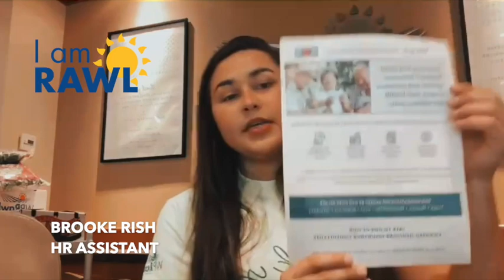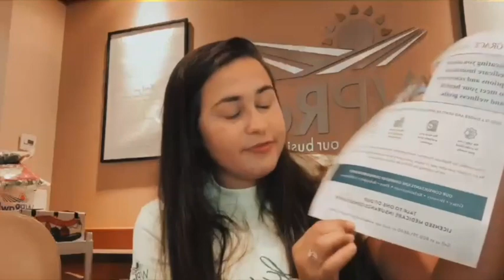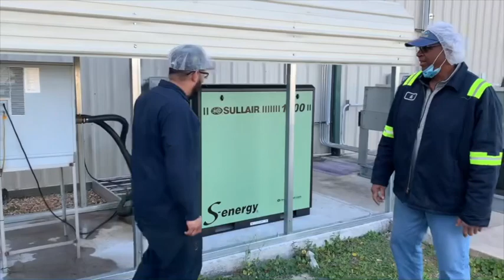Take 5! Episode 38 || WP Rawl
WP Rawl communication specifically for WP Rawl team members.*

00:05 Intro: Teresa Almond (Sales Admin)
00:17 Take 1: Fresh Cut Update - Tankea Jeter (Greens Superviosr)
00:56 Take 2: Transportation Update - Pete Widell (Transportation Ops Manager)
01:48 Take 3: HR Update - Brooke Rish (HR Assistant)
02:41 Take 4: Safety Update - David Hilpisch (Safety Specialist)
05:17 Take 5: Maintenance Update - Ed Eiland (Corp. Maintenance Manager)